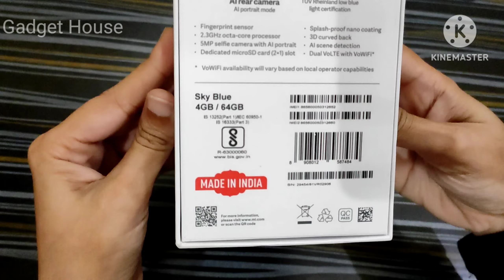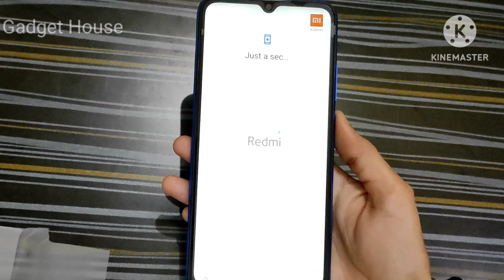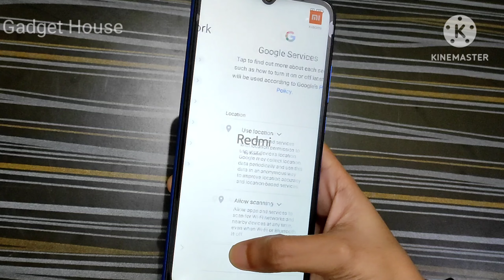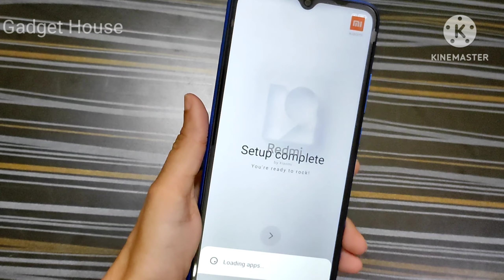Redmi 9 unboxing | Budget Phone | under 9k | Gadget House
To buy this from Amazon